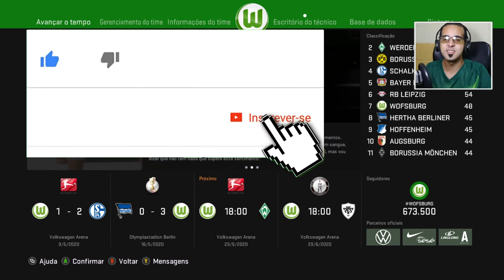PES 2021 #20 FIM DE TEMPORADA! Master League com WOLFSBURG [GAMEPLAY PT-BR]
Vigésimo episódio da série Master League com o Wolfburg no eFootball PES 2020, rodando o patch da BMPES 4.04.

Meu setup:
- Intel Xeon E5-1650 / 16 GB RAM / GTX 1060 6 GB
- Headset: Logitech H800 Wireless
- Zorin OS Lite 15.3 x64